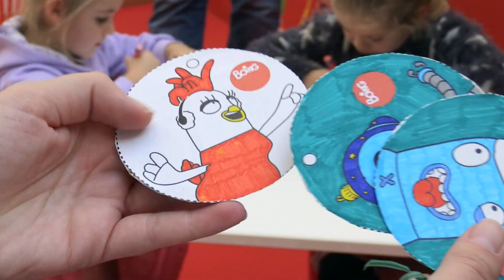Evento Boing - Natale 2016